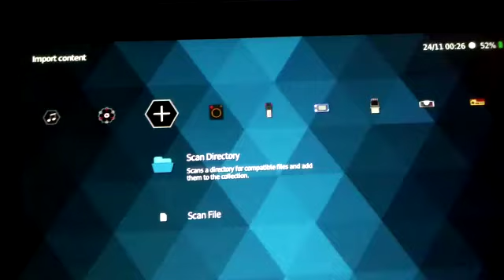Retroarch Nintendo switch retrorama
Retroarch completo com capas overlays wallpaper retrorama